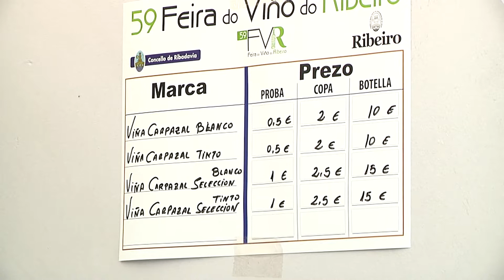La feria do viño de Ribadavia recibió la visita de 25.000 personas